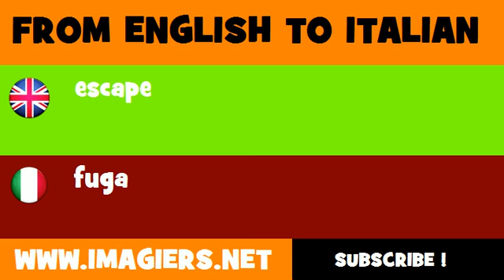FROM ENGLISH TO ITALIAN = escape